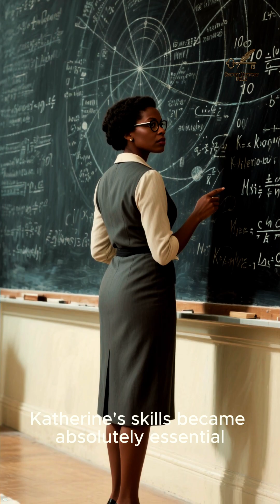Katherine Johnson: Famous American Mathematician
Katherine Johnson American mathematician whose calculations of orbital mechanics as a NASA employee were critical to the success of the first and subsequent U.S. crewed spaceflights.